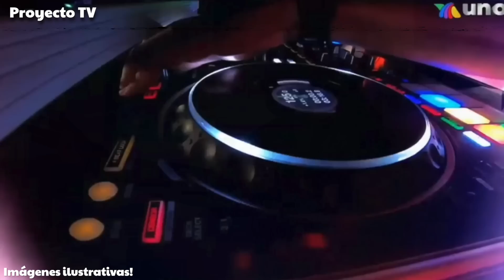AVANCES CAP 46 SURVIVOR !! LLEGO LA FUSION Y QUIERNE FUERE A YUSEF, SANTI L3SIONADO Y NUEVOS EQUIPOS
Una nueva temporada de SURVIVOR llegó y con ella también llegarón las emociones, filtraciones,polémicas y teorías, así que quedate conmigo, si es que no te quieres perder ninunga noticia acerca de tu reality favorito. Ya sabes que yo soy Mau y esto es PROYECTO TV... Pásale y ponte comodo que aquí comenzamos!

.:.:.:Relacionados:.:.:.